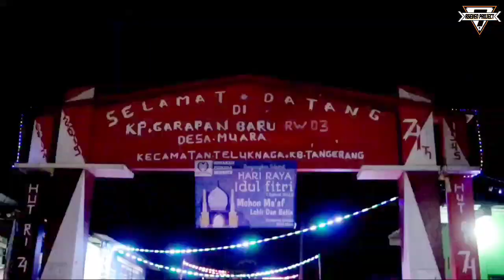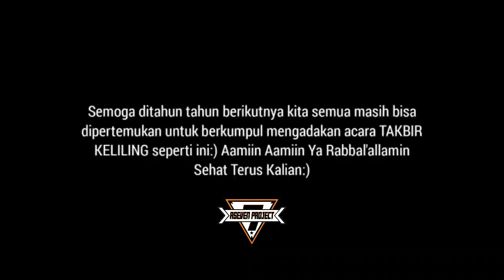DOKUMENTASI || A7Project - Takbir Keliling Pemuda/i Desa Muara & Lemo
Adat istiadat Takbir keliling di Desa Muara & Lemo Kec.teluknaga Kab.tangerang Banten